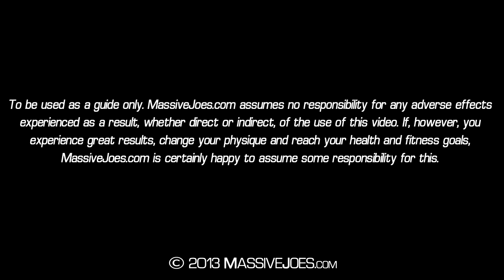MassiveJoes Weekly WORD | Episode 1 - MTS in Australia | How To Get Sponsored | Reverse V Squat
MassiveJoes Weekly WORD a weekly video series in which MassiveJoes.com Managing Director, Joseph Mencel, along with MassiveJoes.com National Sales Manager, Steve Mills, address topics, questions and queries that arise in and around Team MassiveJoes each week.

In this video, the following topics are discussed:

1. MTS Supplements In Australia
3. Reverse V Squats